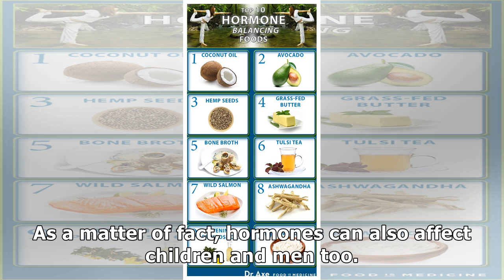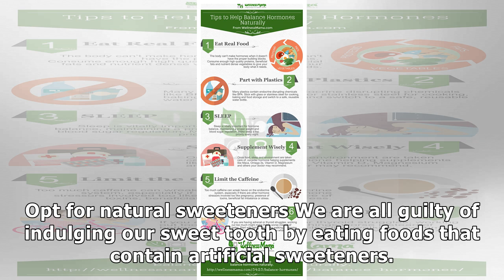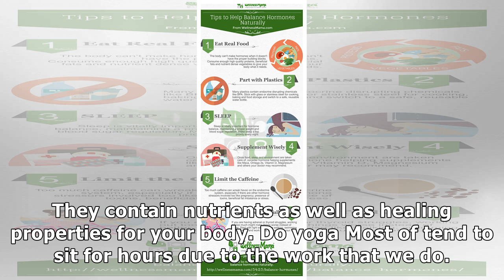Tips on How to Balance Hormones Naturally